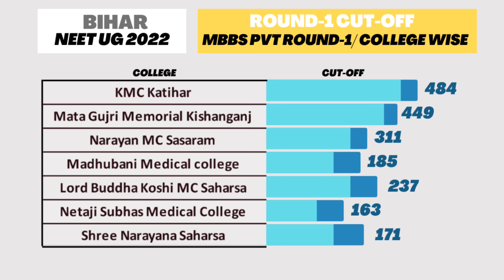Bihar NEET Previous Year Cut-off , Bihar NEET Counselling 2023